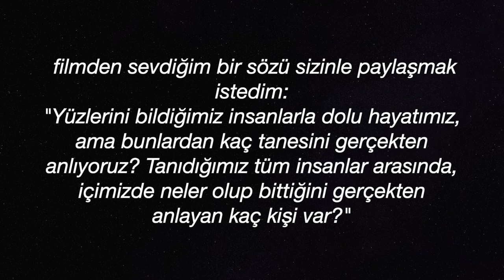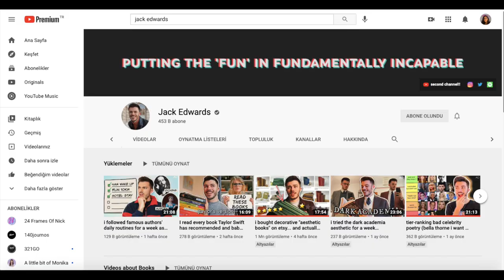yıl 2015 ve "nisan favorilerim" çekiyorum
benden sıkılmadıysanız aşağıdaki platformlara beklerim:
letterboxd: zaynepserdaro
Zamanlar:
0:00 - merhabaa
0:19 -  favori filmlerim
3:42 - favori dizilerim
5:57 - spoiler'lı shadow and bone düşüncelerim
7:42 - favori şarkılarım
8:43 - favori kitaplarım
9:09 - favorim olan diğer şeyler
9:46 - görüşürüz :)